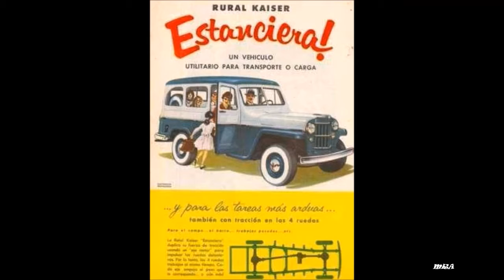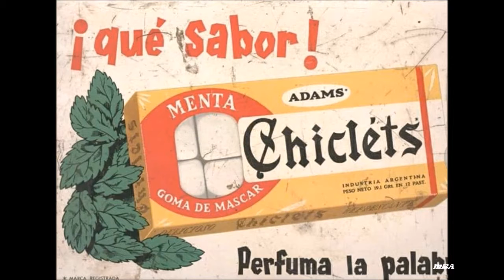TE ACORDAS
RECUERDOS DE EPOCA QUE PROVOCAN NOSTALGIA